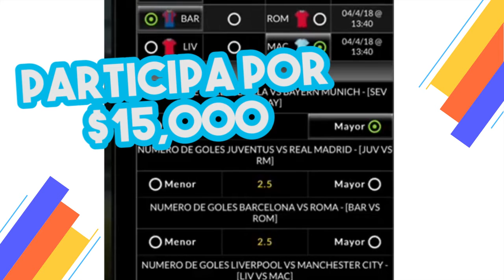Pronósticos Cuartos de Final Champions League | Predicciones Champions League | Quiniela 2018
🔥💵🔥💵🔥¡LINK PARA LA QUINIELA PICKWIN!🔥💵🔥💵🔥--
                                  PODRÍAS GANAR $15,000